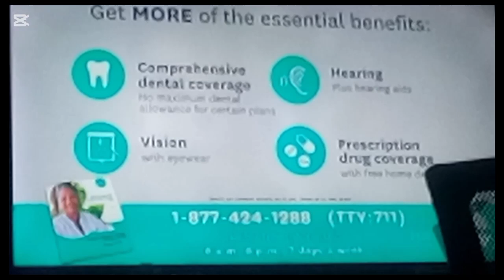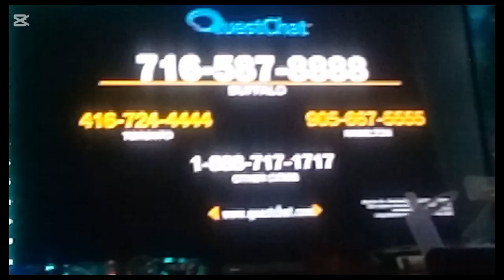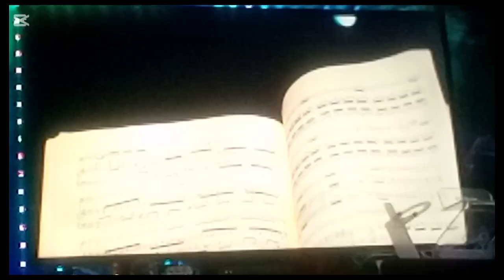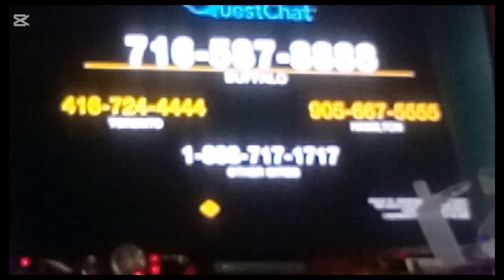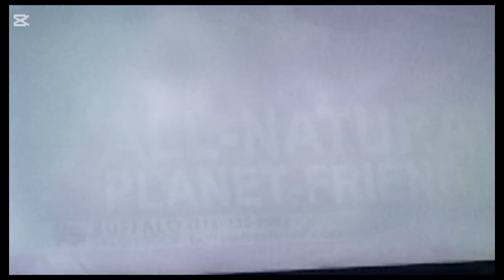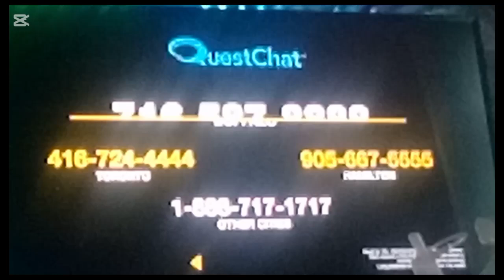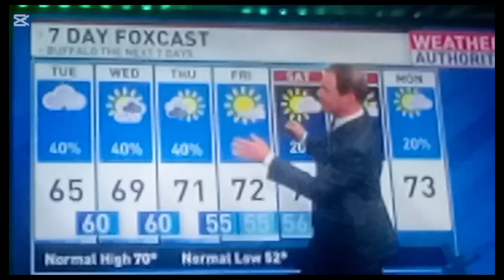WUTV-TV Fox 29 promos from September 24th, 2024